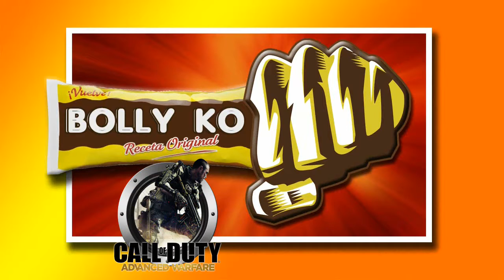Call of Duty Advanced Warfare - Gameplay HD,español.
Con un empiece surcando los aires, caeremos en alguna parte de la Antártida. Rescatar las bombas químicas en este escenario helado, donde nos veremos cayendo en cuevas subterráneas ocultas.